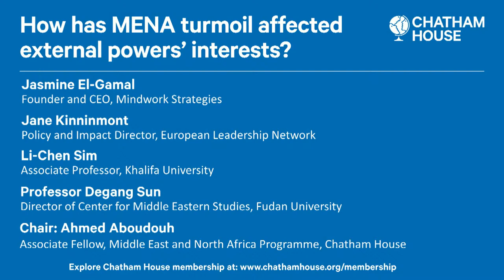How has MENA turmoil affected external powers’ interests?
The war in Gaza has taken a regional dimension that risks creating broader turmoil across the Middle East and North Africa (MENA).

While the United States has been engaged in diplomatic efforts aimed at a humanitarian pause in the fighting in Gaza, Washington has also responded to attacks by armed groups from the ‘axis of resistance’ in Syria and Iraq. The US, along with the UK, launched strikes on Yemen’s Houthis to counter assaults on shipping in the Red Sea. However, the US and, to a lesser extent, the UK’s activism has prompted criticism from Russia and China who consider Western strikes illegal despite the lack of such designation in the UN Security Council.

Russia seems eager to break through its international isolation over the war in Ukraine by trying to mediate and deepen ties with key Palestinian factions set to meet in Moscow on 26 February. Meanwhile, China’s commercial interests are negatively affected by the Houthis’ attacks on international shipping in the Red Sea. Nonetheless, there is no sign Beijing will abandon its careful, risk-averse policy, which has been its modus operandi since the start of the war in Gaza.

In this webinar, a panel of experts will discuss:

Why does the US resist international pressure at the UN to support a permanent ceasefire in Gaza, and what are the regional implications?
What are the policies and calculations of China, Russia, and the UK towards regional escalation?
How do they interact with US policy in the broader MENA region?
What opportunities and challenges does the current regional context create for external powers’ interests?